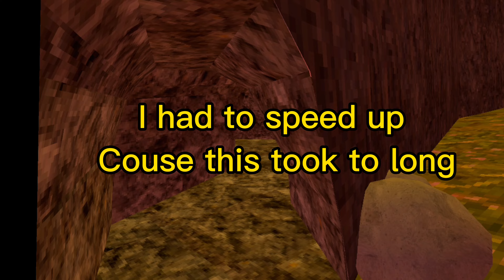Playing Monkeys place!